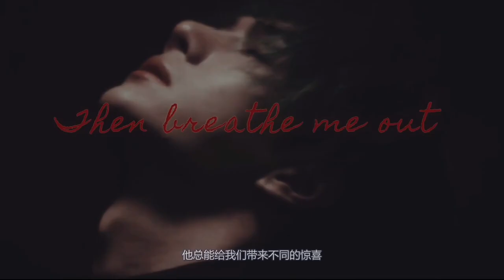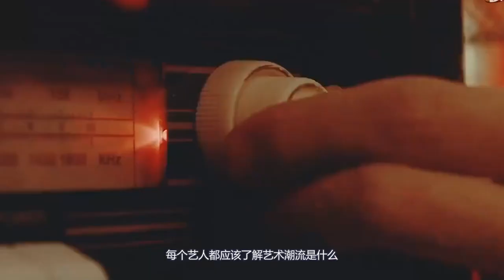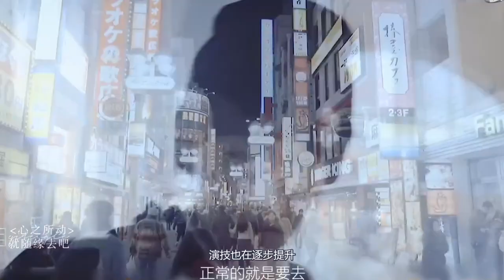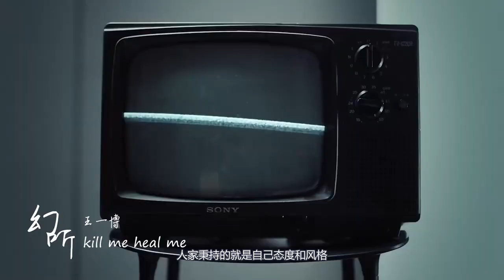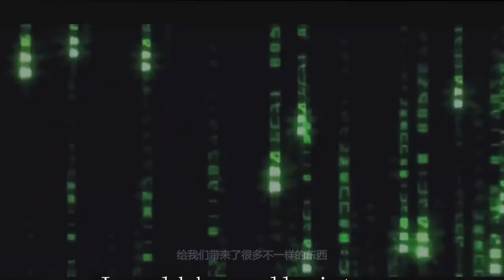王一博豪宅寫真曝光？北京超億元別墅曝光！異類幽默出圈